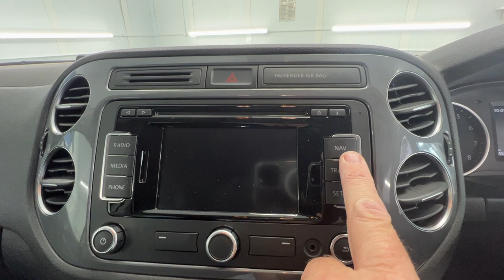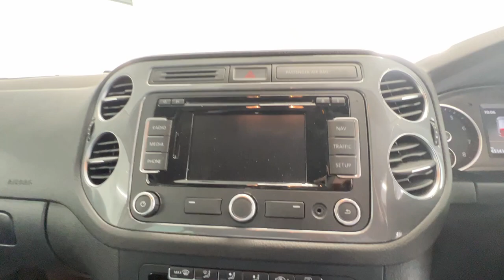Country Car Barford Warwickshire VW Tiguan for sale CV358DS